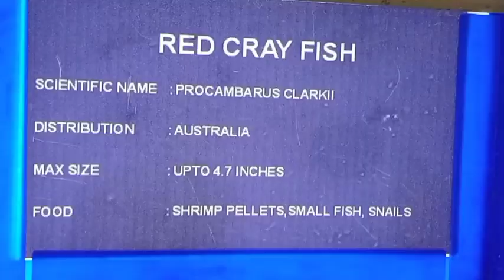பொன்னியிடம் மனம்திறந்து பேசும் சக்தி||Ponni Review||03 September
பொன்னியிடம் மனம்திறந்து பேசும் சக்தி...